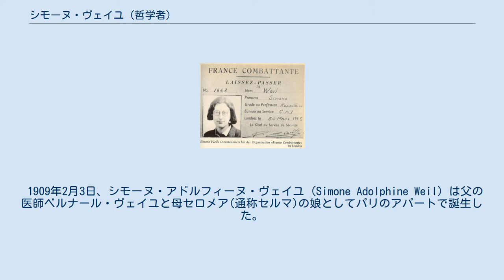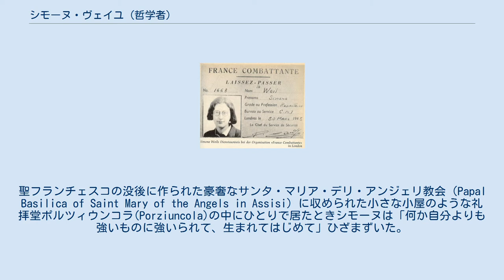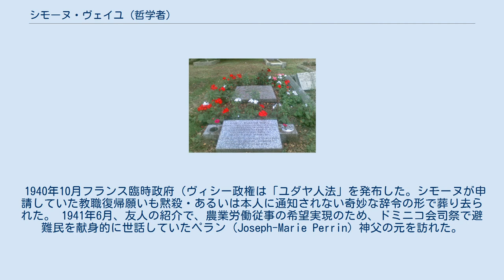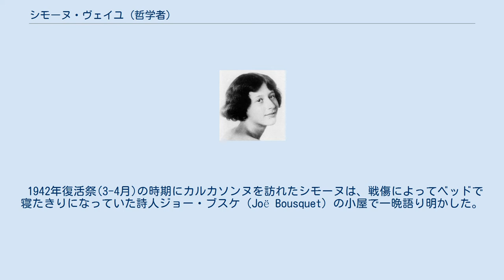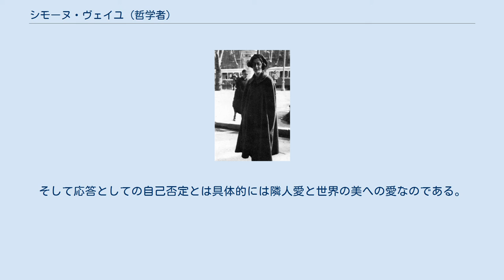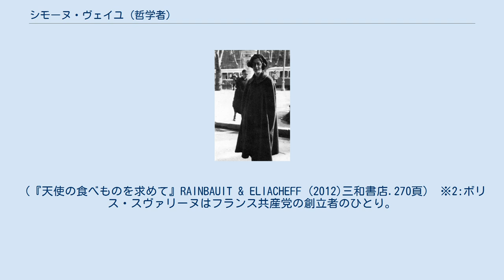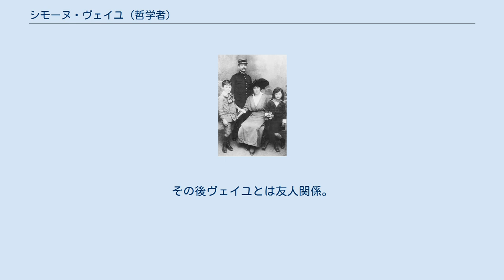シモーヌ・ヴェイユ (哲学者)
シモーヌ・ヴェイユ（ヴェーユ、Simone Weil, 1909年2月3日 - 1943年8月24日）は、フランスの哲学者である。
父はユダヤ系の医師で、数学者のアンドレ・ヴェイユは兄である。
 ヴェイユは第二次世界大戦中に英国アシュフォード（ケント）でほぼ無名のまま客死した（享年34）。
戦後、知人に託されていたノート(カイエ)を編集した箴言集『重力と恩寵』が出版され、ベストセラーとなった。
その後もあちこちに残されていた膨大な原稿・手紙・ノート類を、知人やヴェイユの思想に感銘を受けたカミュが編集・出版するにつれてその深い思索への評価は高まり、多言語で翻訳されるようになった。
遺稿は政治思想、歴史論、神学思想、労働哲学、人生論、詩、未完の戯曲、日記、手紙など多岐に渡る。
 1909年2月3日、シモーヌ・アドルフィーヌ・ヴェイユ (Simone Adolphine Weil) は父の医師ベルナール・ヴェイユと母セロメア(通称セルマ)の娘としてパリのアパートで誕生した。
兄アンドレは3歳年上。
1歳を過ぎても固形物を摂ることができず重篤な状態に陥り「この子は生きられない」と医師に言われたが専門家の指導と両親の努力により危機を脱した。
 従軍中の父ベルナール、母セルマ、兄アンドレと。
7歳 両親は共にユダヤ系であったがその"完全な不可知論"により兄妹をできるだけユダヤ的なものから遠ざけて育てた。
1914年、第一次世界大戦勃発と同時に父ベルナールは軍医として招集され各地を転戦した。
家族の同行は軍律で禁じられていたが母親セルマは二人の子供・祖母・愛犬を引き連れて夫の任地を追い転々とした。
揺れ動く状況下で兄妹の教育は切れ切れとなったが、通信教育などで独学していた兄アンドレがシモーヌに字を教えた。
兄妹は父親を驚かせようと隠れて勉強し、新年元旦に父親の前で5歳のシモーヌが新聞を読んでみせ父親を驚かせた。
5歳で字が読めるようになったシモーヌはいろんな本を暗記するようになり7歳のときにはラシーヌやコルネイユを暗誦した。
 1916年、戦争はおびただしい人命と物資の損耗を重ねながら長期化していた。
兄アンドレと7歳のシモーヌはそれぞれ前線にいる"自分の"兵士と手紙を交わすようになり、自分たちのお菓子を前線に送ったりした。
シモーヌの文通相手の若い兵士は8歳のシモーヌと会うため許可をとってヴェイユ一家の滞在地を訪れ、彼女と話をした。
 この若い兵士は、その後死んだ。
9歳のシモーヌは愛国的な詩に熱中するようになった。
 シモーヌ・ヴェイユ12歳（1921年） 1918年に戦争は終結したが、ヴェイユ軍医はすぐ除隊とはならず一家は任地に留った。
もう新聞を読める9歳の少女は戦後のヴェルサイユ条約が敗戦国ドイツに過酷すぎると感じた。
少女の政治に対する関心は弱い立場に対する同調と抑圧への嫌悪を伴って終生保たれ続けた。
 父ベルナールの除隊が認められると一家はパリへ戻り、1919年10月、シモーヌはパリのフェヌロン高等中学に入学した。
学校で彼女はその不器用さゆえ製図やデッサンで成績が悪く、母セルマが担当の老嬢の先生を訪ね、娘は血行が悪いため手が腫れているから不器用なのだと訴えると、老嬢は自分の手をたたいてみせ「足りないのはここではございません」と言うと自分の額を叩いて「ここですよ」と答えた。
 14歳の時、数学の天才・兄アンドレと自分を比較して自殺を思うほどの劣等感にみまわれたが、数か月苦しんだ末に立ち直った。
フェヌロン校でも登校と長期休学を何度かくりかえし1923年末に退学。
バカロレア(大学入学資格試験)の準備として家庭教師や、講義を誰にでも公開しているコレージュ・ド・フランスで中世文学研究の大家ベディエの講義を受講し、1924年6月、古典語(ラテン/ギリシア語)のバカロレア試験に15歳で合格した。
続けて彼女はデュリュイ高等中学校で二つめのバカロレア試験の準備に励んだ。
 1925年6月、16歳で哲学のバカロレア(大学入学資格試験)に合格したシモーヌはソルボンヌ大学を含めフランスのどの大学にも入る資格を得たが、さらに上の高等師範学校を目指してアンリ4世高等中学の高等師範入学準備学級(カーニュ)に入った。
ここで哲学者アランの教えを受けたこと...